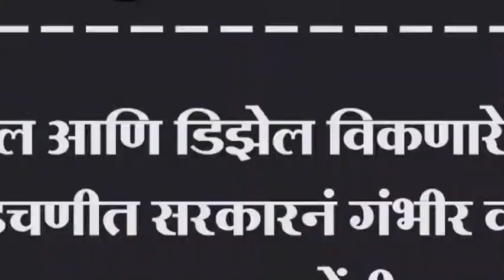पेट्रोल आणि डिझेल विकणारे आले अडचणीत सरकारनं गंभीर व्हावं जयकुमार माणगावेंची मागणी